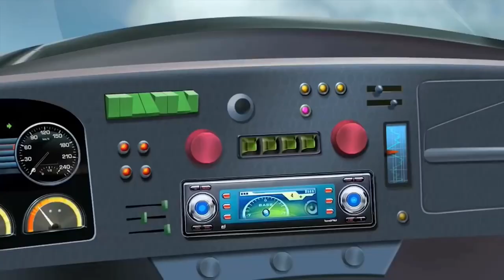Oggy and the Cockroaches - Caught in a trap ending music themes all parts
Sorry guys, I can’t add the episode called “Oggy and the Cockroaches - Sport fans (S04E26)” because it gets blocked…

This is called “Oggy and the Cockroaches - Back to the past! (S04E72)”
©Copyright @XilamAnimation
1998
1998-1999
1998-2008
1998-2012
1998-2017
Credits: @oggy/@OggyundieKakerlaken/@Oggy_Cartoon/@OggyandhisFriends